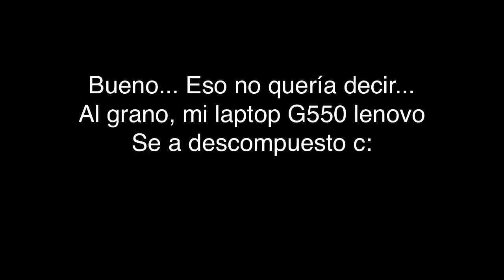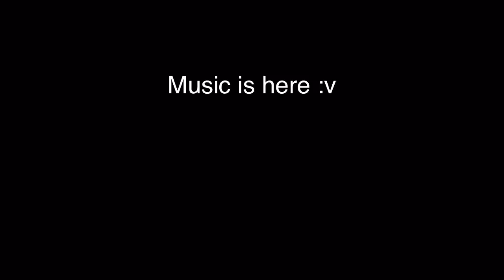Video semi- informativo (a letra)